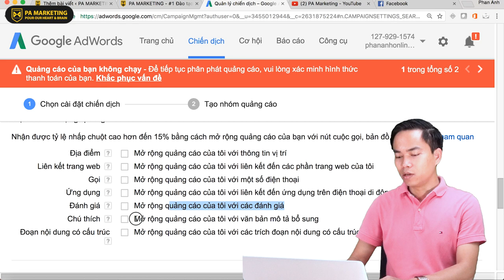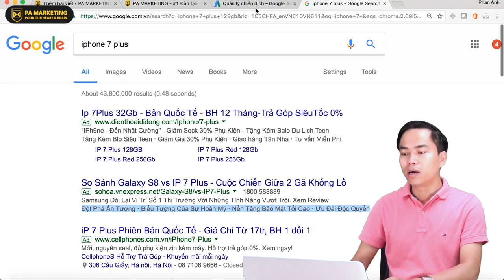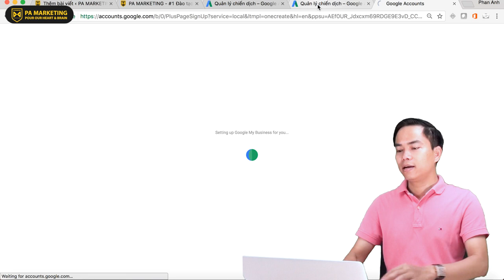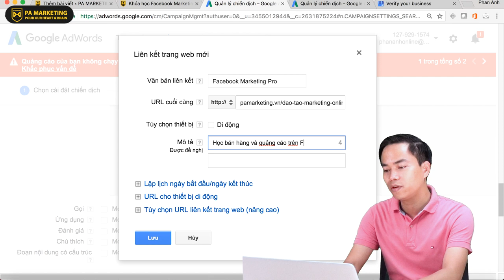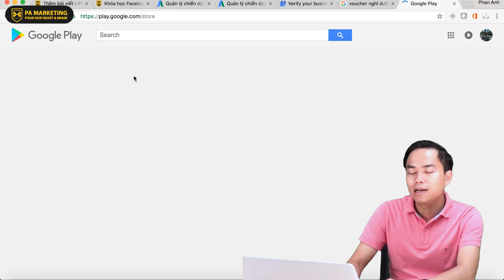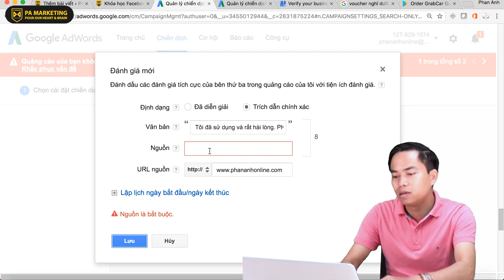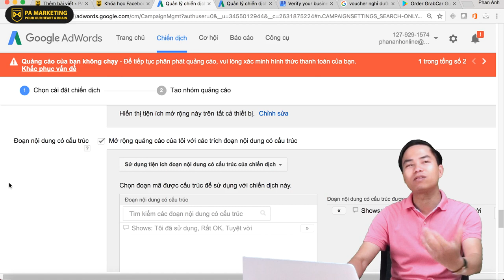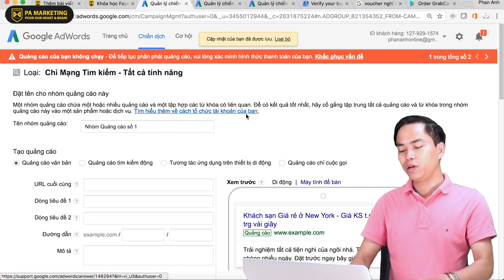Hướng dẫn quảng cáo Google Adwords - Bài 9 - P2:Thiết lập chiển dịch quảng cáo Google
- Nếu các bạn có bất cứ thắc mắc, câu hỏi gì có thể liên hệ với chúng tôi để nhận được tư vấn miễn phí (Thông tin liên hệ các bạn xem ở phần bên dưới).
- Học và tìm hiểu các khóa học của PA Marketing NGAY TẠI ĐÂY:
Cơ Sở 1: Tầng 2, Số 51 Nguyễn Ngọc Vũ, Cầu Giấy, Hà Nội.
Cơ sở 2: Tầng 7, Số 1 Hoàng Đạo Thúy, Hà Nội
Trụ sở: 3A/19, 59 Lê Đức Thọ, Nam Từ Liêm, HN